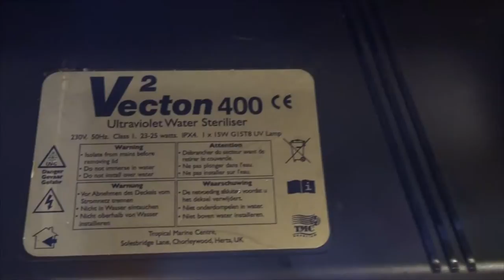Vecton V2 400 Ultraviolet Water Steriliser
Parts